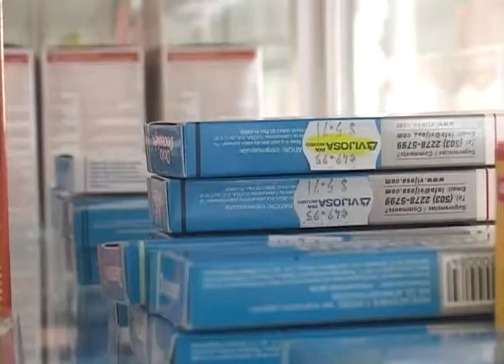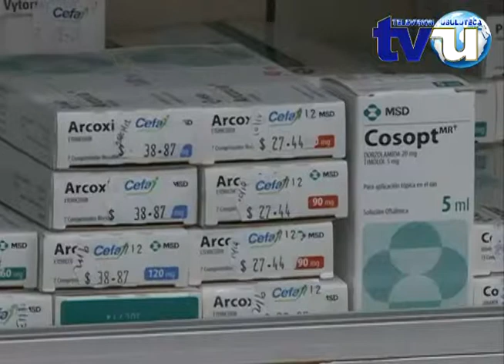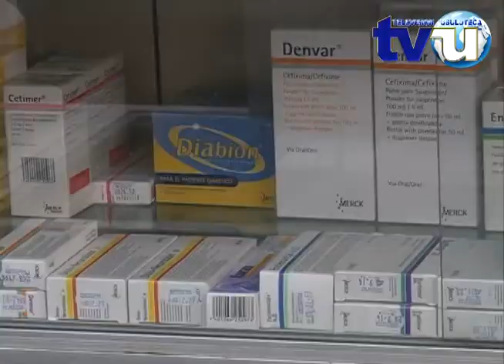Ventajas de nueva Ley de Medicamentos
La ley de medicamentos entró en vigencia este día, hecho que significa medicamentos más baratos y de calidad, así lo asegura el director del Hospital San Pedro, quien dice que las reducciones llegaran en algunos casos hasta en un 50%.

Según este doctor no habrá desabastecimientos de medicamentos en las farmacias ya que por cada medicamento de marca hay cerca de 10 medicamentos genéricos.